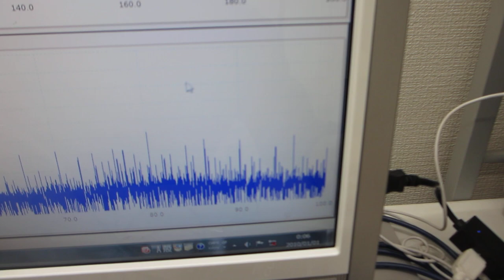１－１００ＭＨｚの超音波伝搬状態を利用可能にする超音波洗浄器（４２ｋＨｚ ３５Ｗ）実験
１－１００ＭＨｚの超音波伝搬状態を利用可能にする

　２０Ｗ以下の超音波出力で、１０００リッターの水槽でも、